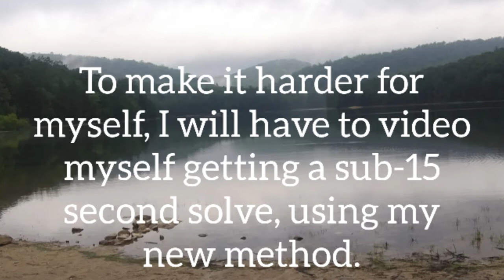I Have Been Challenged... (Who Will Win????)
Dan The Cuber has challenged me to a special race!! Watch to the end to find out the details, and vote down below who you think will win. If you enjoyed the video, don't forget to hit that like button and subscribe to my channel, as well as turn on ALL notifications so you don't miss out on any cool new videos on my channel in the future.

Camera: LG Rebel 4

Video Editor: Video.Guru Video Maker

Add Me On Discord: Kevin Shank 3072